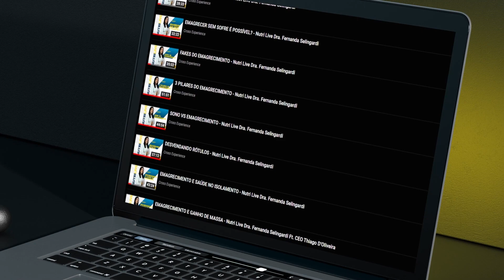EMAGREÇA COMENDO FIBRAS